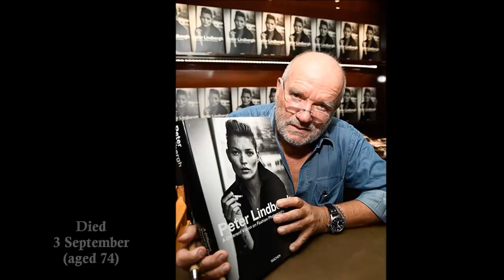IN MEMORIAM 2019 (Vol. 6)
In Memoriam 2019  (Vol.6)  Slideshow
Dedicated to Shane Bisnett, Carol Lynley, Michael J. Pollard,
Hal Blaine, Caroline Bittencourt, Gabe Khouth, Brian Turk,
Danny Keogh, Nancy Holloway, Boon Gould, Sid Haig,
Diahann Carroll, Robert Forster, André Matos, Johnny Clegg,
Suzanne Whang, Robert Frank, Peter Lindbergh, and
Robert Evans.
Music by Myleene Klass - "If You're Not the One"  (Track 1), and
Matthew Labarge - "Solace"  (Track 2)

0:00 Einleitung
0:28 Shane Bisnett
0:34 Musician/Bassist "Ice Nine Kills"
0:52 Carol Lynley
1:15 Michael J. Pollard
1:39 Hal Blaine
2:02 Caroline Bittencourt
2:25 Gabe Khouth
2:49 Brian Turk
3:13 Danny Keogh
3:18 South African Actor Northmen - A Viking Saga
3:36 Nancy Holloway
3:59 Boon Gould
4:05 English Musician/Guitarist "Level 42"
4:23 Sid Haig
4:58 Diahann Carroll
5:21 Robert Forster
5:44 André Matos
5:50 Anura (Heavy Metal bands)
5:57 Died 8 June (aged 46) Heart attack
6:08 Johnny Clegg
6:32 Suzanne Whang
7:19 Peter Lindbergh
7:31 Died 3 September (aged 74)
7:42 Robert Evans